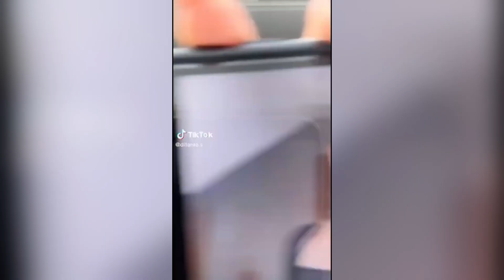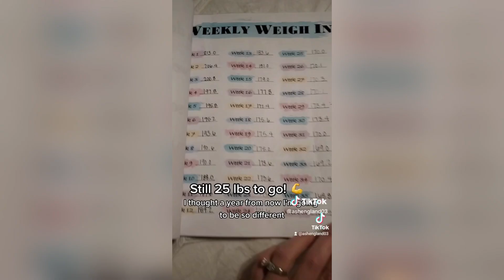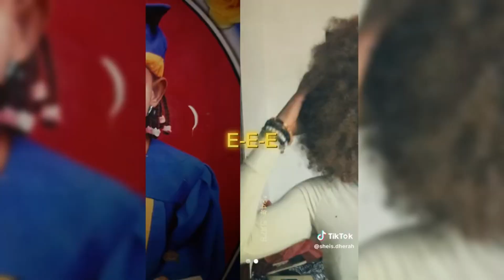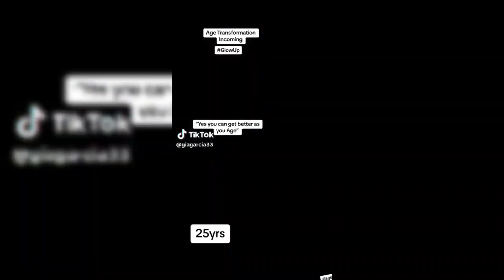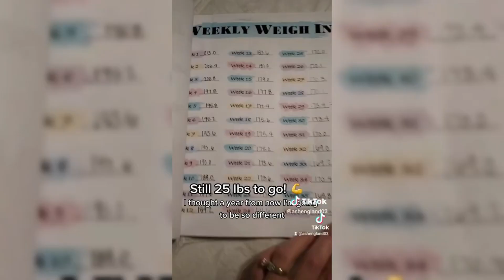The Greatest Glow Up Transformations On TikTok! #100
The Greatest Glow Up Transformations On TikTok!

meme zone
tiktok glow ups
glow ups on tiktok
glow up compilations on tiktok
glow ups that will blow your mind tiktok
the biggest glow ups on tiktok
glow up compilations tiktok
glow up
glow up tiktik
the greatest glow ups on tiktok
girls glow up tik tok
greatest glowups tiktok
weight loss
tiktok compilation
hair glow up tik tok
glow up transformations
transformation